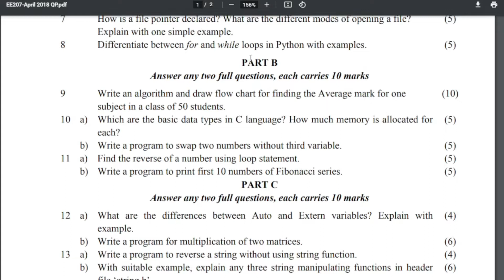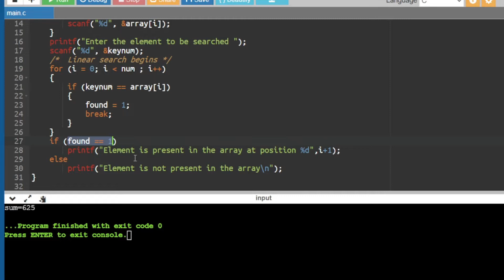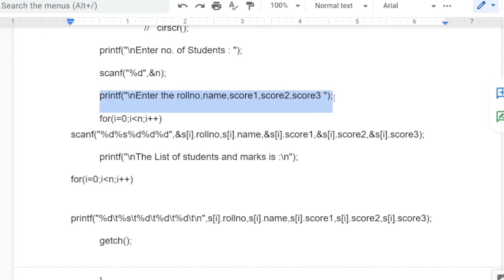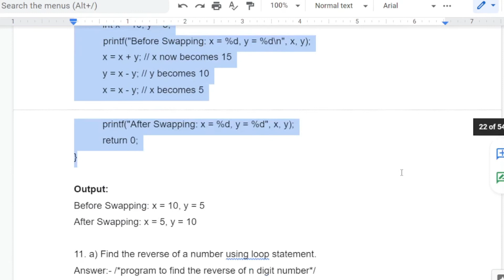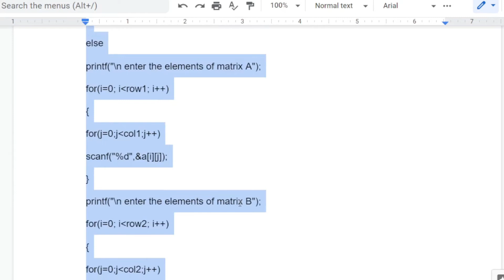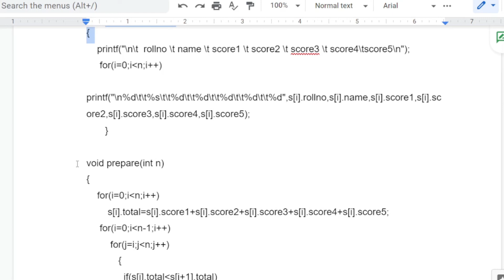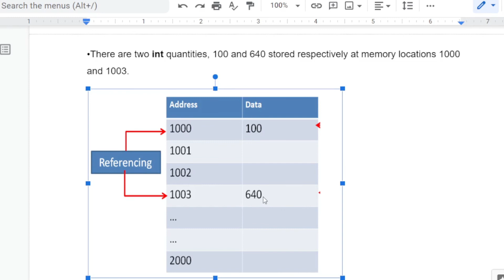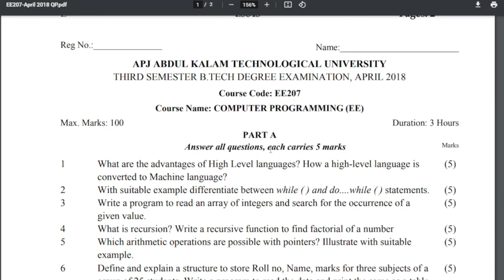K T U (APJAKTU)EE207 Computer Programming solved question paper April 2018 same as EST 102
Dear Students,
The Basic aim of the channel is to help students to pass the exam and score good marks.
The question paper is designed for the Semester 3, Electrical and Electronics Branch of 2015 Scheme. But, the same syllabus can also be referred by the first year students of 2019 scheme EST 102 neglecting the python part.

All the questions in the question paper are solved with full notes and relevant explanation.
Please click the link for downloading the pdf.

Warm Regards,